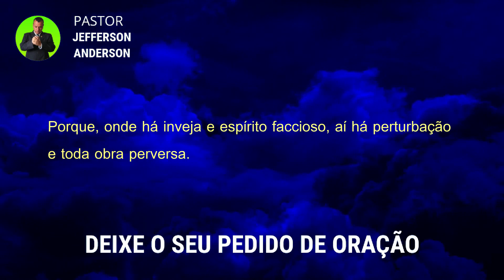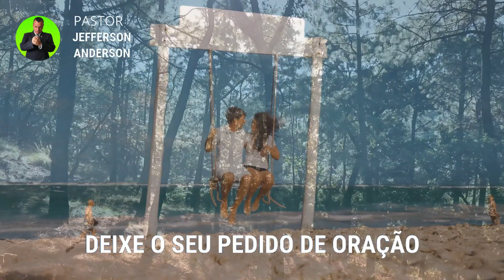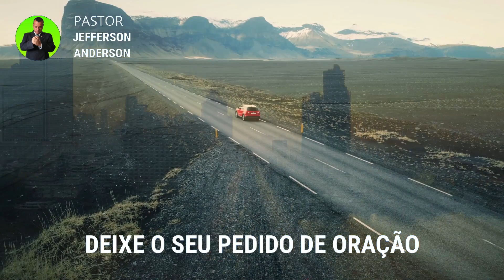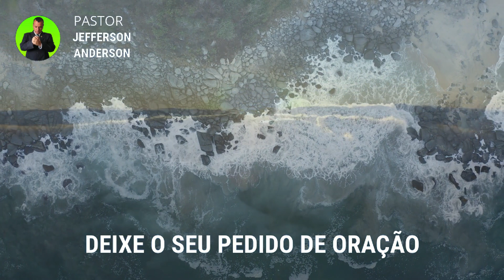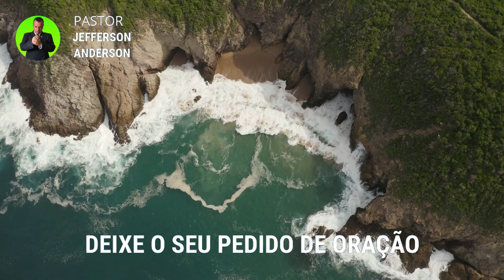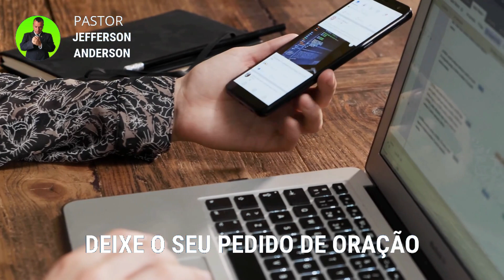ORAÇÃO PODEROSA PARA AFASTAR A INVEJA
Olá Graça e Paz do nosso Senhor e Salvador Jesus Cristo, mais uma Oração Poderosa para afastar a inveja, Depois que você receber está oração com Fé Deus vai te visitar e afastar a inveja em nome do Senhor Jesus, Deixe o seu pedido de oração nos comentários se inscreva no canal até a próxima oração, Deus te Abençoe.

Colabore com este Ministério:

Agência: 2216
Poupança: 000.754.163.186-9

Versículos citados na oração:

Tiago 3:16

16 Porque, onde há inveja e espírito faccioso, aí há perturbação e toda obra perversa.

Para sua meditação:

Salmos 91

1. Aquele que habita no esconderijo do Altíssimo, à sombra do Onipotente descansará.
2. Direi do SENHOR: Ele é o meu Deus, o meu refúgio, a minha fortaleza, e nele confiarei.
3. Porque ele te livrará do laço do passarinheiro e da peste perniciosa.
4. Ele te cobrirá com as suas penas, e debaixo das suas asas estarás seguro; a sua verdade é escudo e broquel.
5. Não temerás espanto noturno, nem seta que voe de dia,
6. nem peste que ande na escuridão, nem mortandade que assole ao meio-dia.
7. Mil cairão ao teu lado, e dez mil, à tua direita, mas tu não serás atingido.
8. Somente com os teus olhos olharás e verás a recompensa dos ímpios.
9. Porque tu, ó SENHOR, és o meu refúgio! O Altíssimo é a tua habitação.
10. Nenhum mal te sucederá, nem praga alguma chegará à tua tenda.
11. Porque aos seus anjos dará ordem a teu respeito, para te guardarem em todos os teus caminhos.
12. Eles te sustentarão nas suas mãos, para que não tropeces com o teu pé em pedra.
13. Pisarás o leão e a áspide; calcarás aos pés o filho do leão e a serpente.
14. Pois que tão encarecidamente me amou, também eu o livrarei; pô-lo-ei num alto retiro, porque conheceu o meu nome.
15. Ele me invocará, e eu lhe responderei; estarei com ele na angústia; livrá-lo-ei e o glorificarei.
16. Dar-lhe-ei abundância de dias e lhe mostrarei a minha salvação.

Hebreus 11:1-3

1. Ora, a fé é o firme fundamento das coisas que se esperam e a prova das coisas que se não vêem.
2. Porque, por ela, os antigos alcançaram testemunho.
3. Pela fé, entendemos que os mundos, pela palavra de Deus, foram criados; de maneira que aquilo que se vê não foi feito do que é aparente.